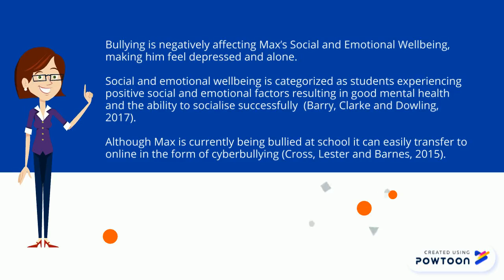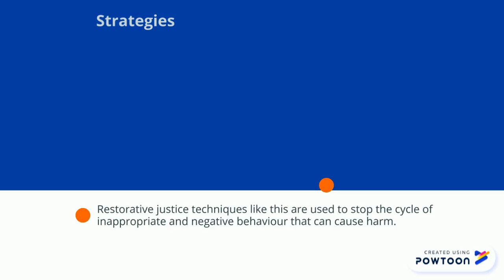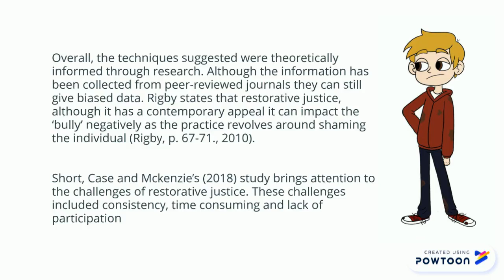bullying front PPLE 2020